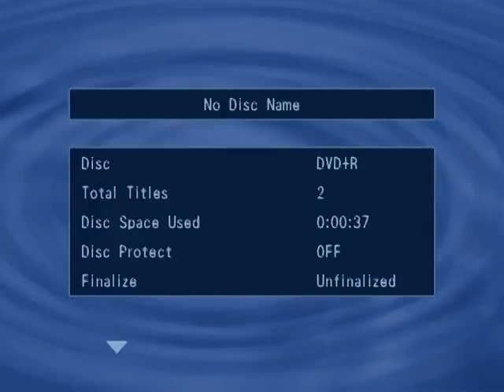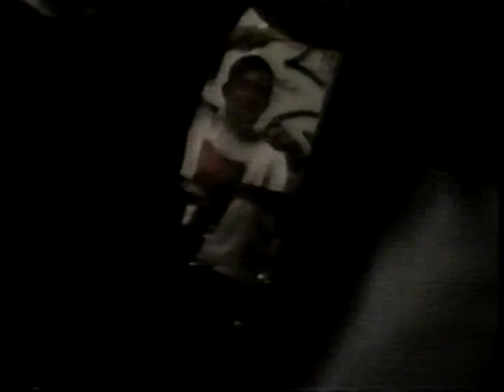The Wynona Riders Live From Pete's Bedroom 1995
The Wynona Riders play our apartment after their show at The Black Cat in DC.